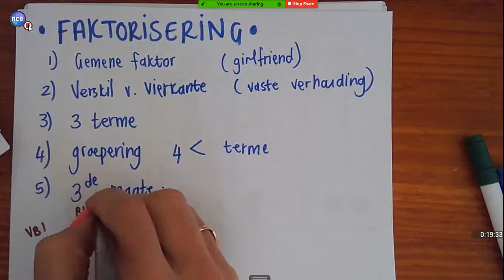Ekstraklas 27 Nov